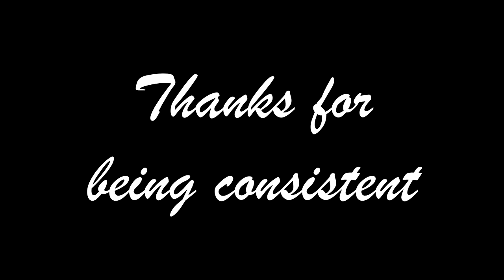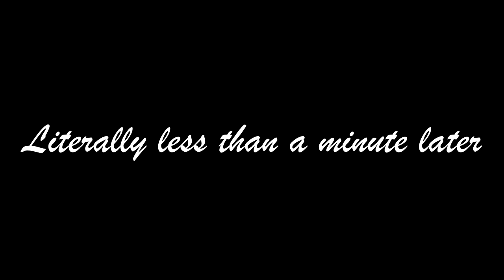EFAP Movies #9: Toy Story 4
Upon hearing many mixed things about the fabled fourth instalment of the Toy Story franchise, the EFAP crew venture forward to discover why it's been maligned by many critics.

It poopie.